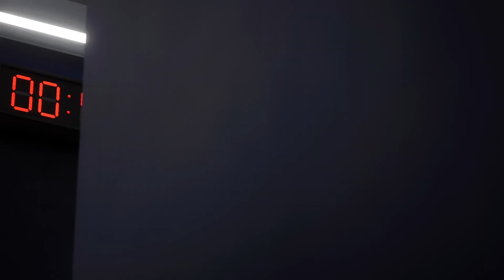FC 24 - River Plate vs Rosario Central - Trofeo de Campeones - Predicción